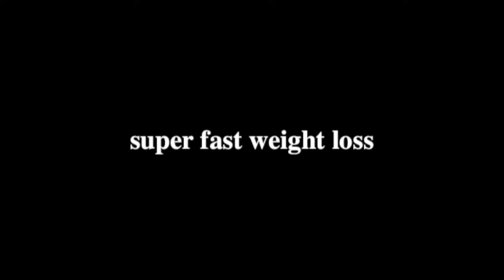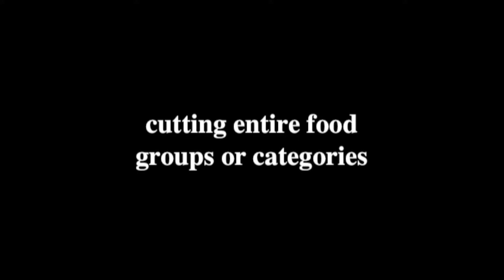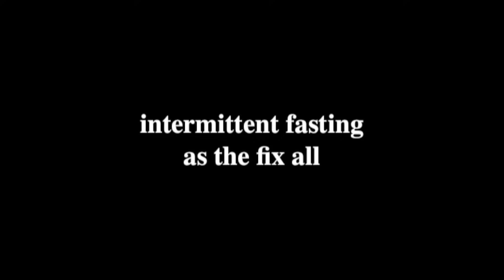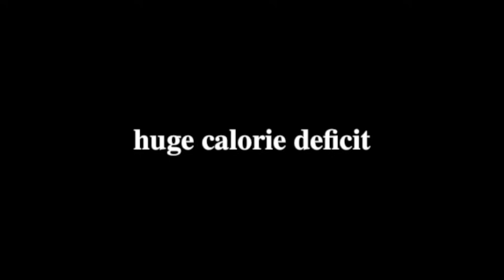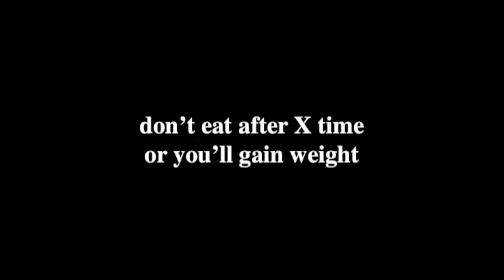WORST Weight Loss Advice That People Still Tell You To Do... STOP If You Want Real Results